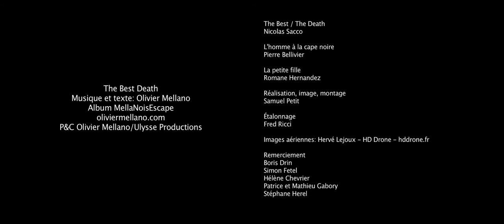HD drone MellaNoisEscape The best death Clip zamjdMmgiy4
HD drone
Dernière vidéo D'Olivier MELLANO !